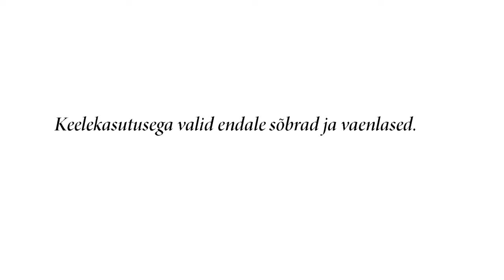1 Minuti Loeng - Miks jaatus on parem kui eitus? (Katrin Aava)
Tekstiuurijad on tõestanud, et sõnakasutus mõjutab lugeja meeleolu ja käitumist teksti sisust enam. Kui tuua välja mõjutamise kõige olulisemaid tähendusi, siis selleks on sõnumi jaatav sisu ning tahe kuulajat ülendada. Jaatav sõnum pakub lahendusi, eitav sõnum on suhtlustõke, kuna loob vastasseisu, rõhutab Tallinna ülikooli töö- ja tervisekommunikatsiooni õppejõud Katrin Aava